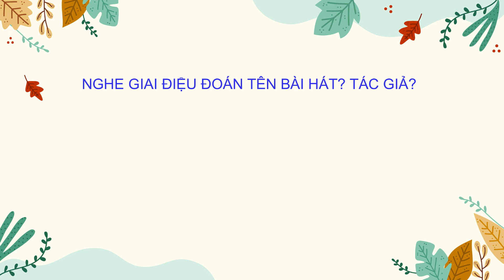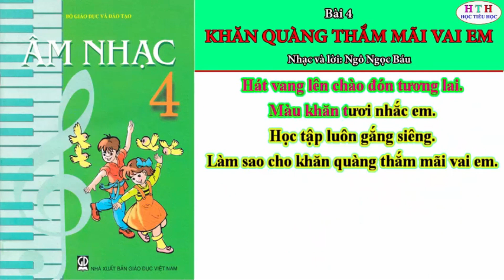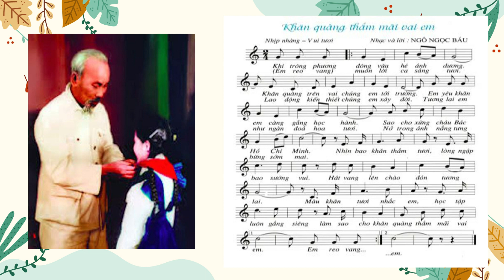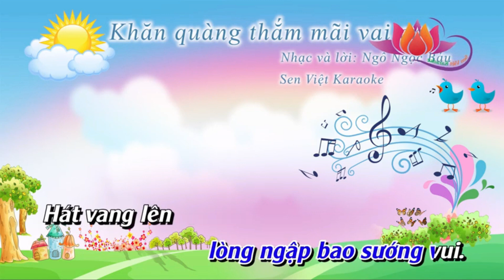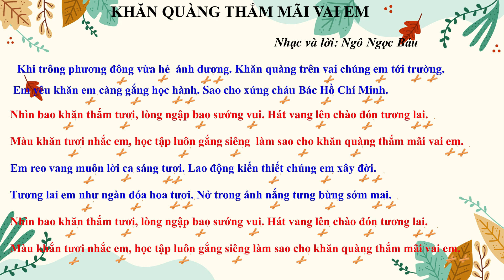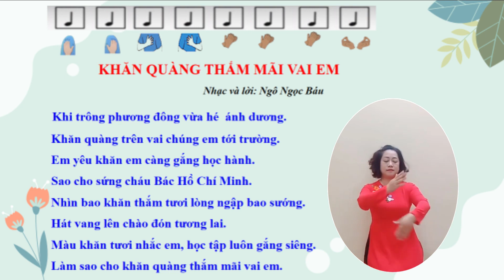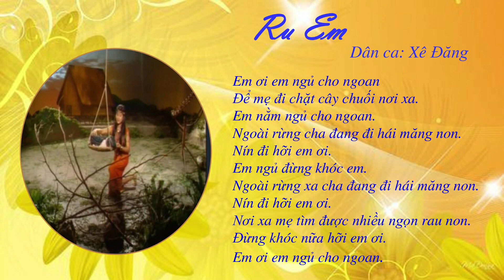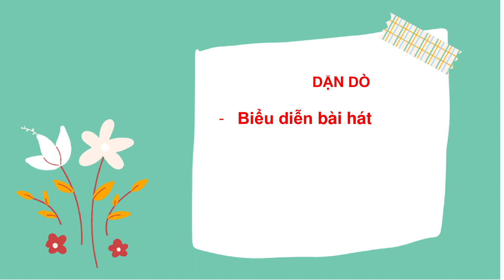Âm nhạc 4 - Tuần 14 - Ôn 3 bài hát: Trên ngựa ta phi nhanh, Khăn quàng thắm mãi vai em, Cò lả.